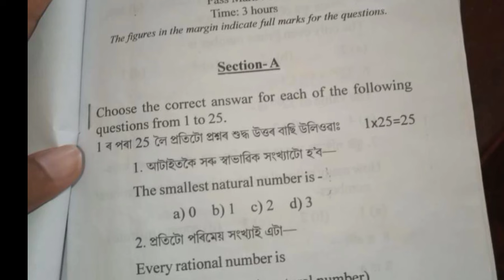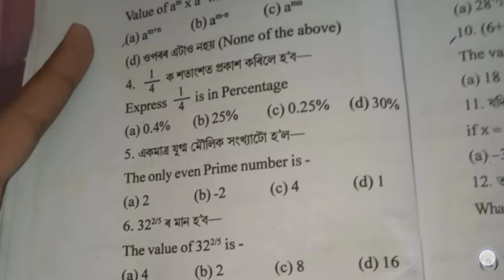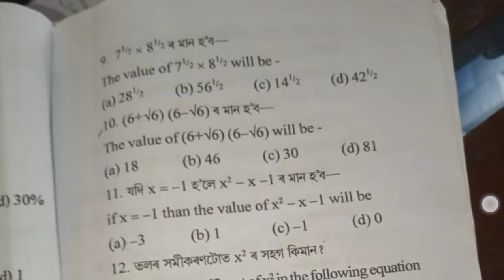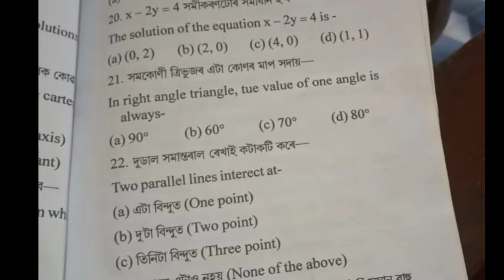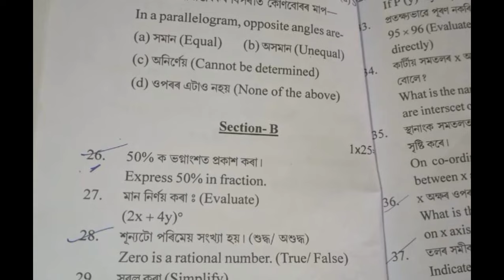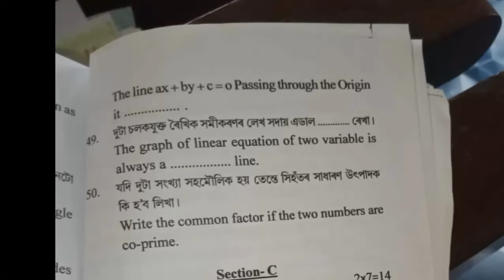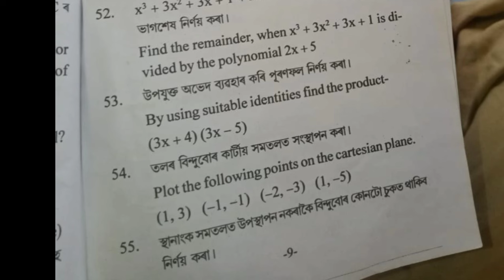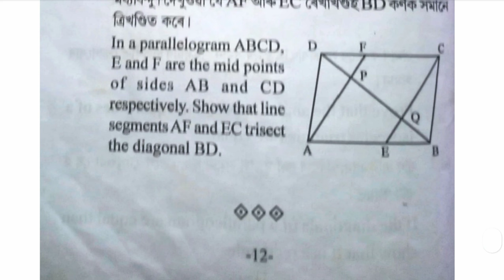Class 9 Half yearly Maths question paper 2024 SEBA